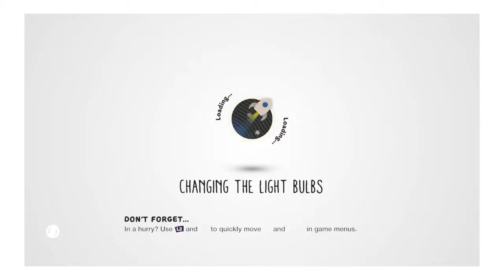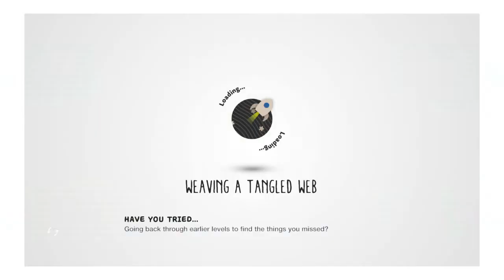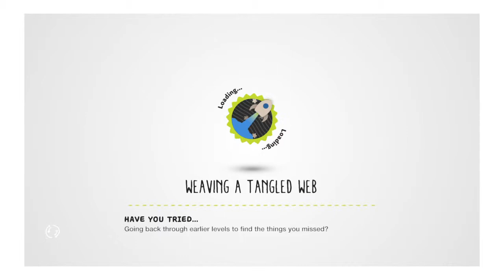LittleBigPlanet 3 boss 3 down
Killed the 2nd titan so far this game rocks!